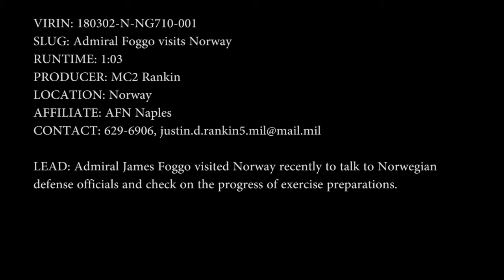Admiral Foggo Norway visit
Admiral James Foggo visited Norway recently to talk to Norwegian defense officials and check on the progress of exercise preparations.